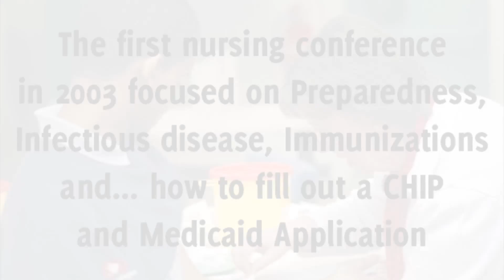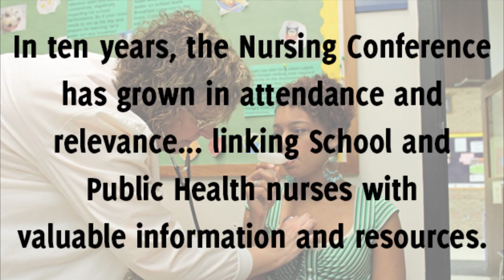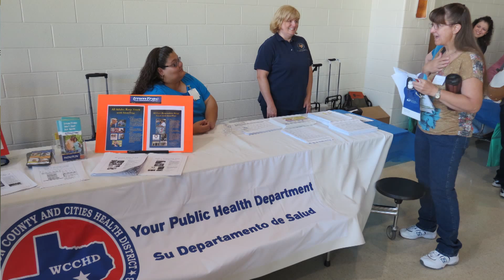2013 WCCHD Nursing Conference Video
The Williamson County and Cities Health District (WCCHD) celebrates the 10th Anniversary of this annual conference  facilitated by WCCHD and health services directors from Georgetown ISD, Hutto ISD, and Pflugerville ISD; Region XIII Education Service Center, and the Texas School Nurses Organization (TSNO).